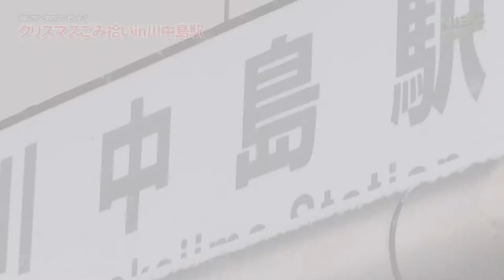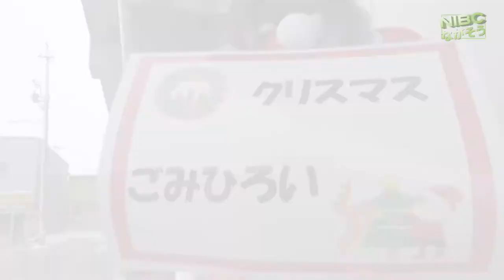【長野市】2回目:クリスマスごみひろいin川中島駅前:ゴミが少ない捨てない.拾う人がいる.防犯.環境美化の面から安全な街つくり‼︎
《長野市》:クリスマスごみひろいin川中島駅は、全国的にクリスマスのこの時期にサンタクロースのカッコ　又は赤いものか何か付けてゴミ拾いに参加するのがルールらしい。長野県でも千曲市でも明日予定されるなど県下でも広がりを見せているようだ。せっかく雪の中集まったのに、ゴミが少なかったのには理由があった‼︎  日頃から老人会などのボランティアで駅前清掃活動がされていたようだ。ゴミを捨てない.拾う人がいる.防犯.環境美化の面から安全な街つくり‼︎  綺麗な場所で犯罪の抑止力にも繋がるのではないかと主催者さんは語っている。。。！‼︎